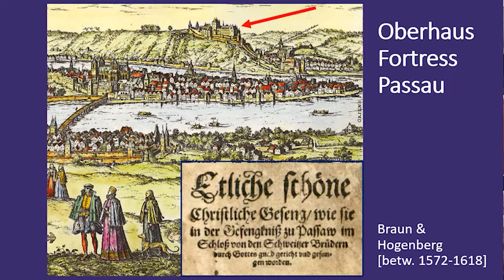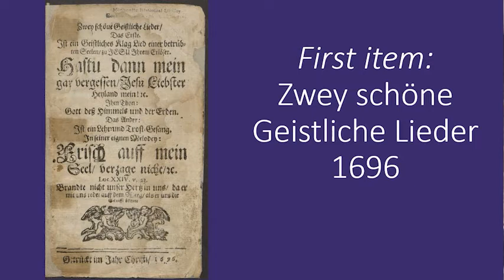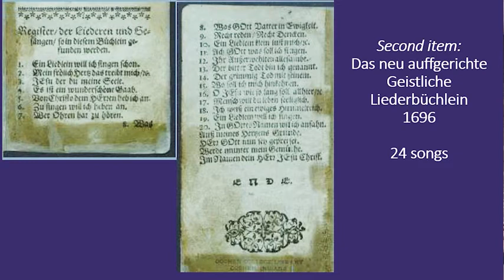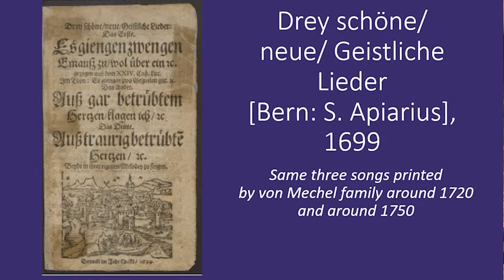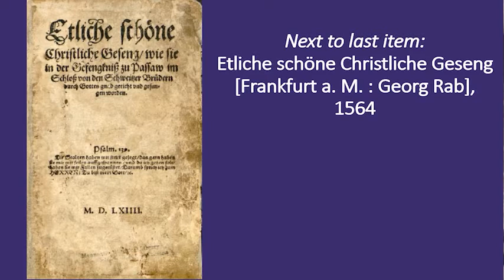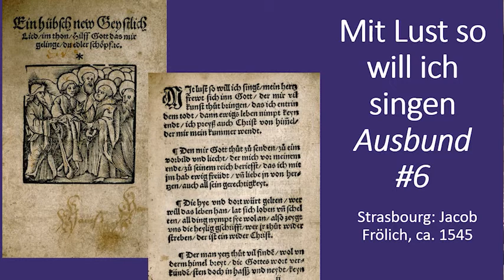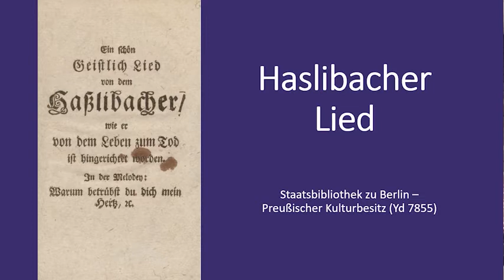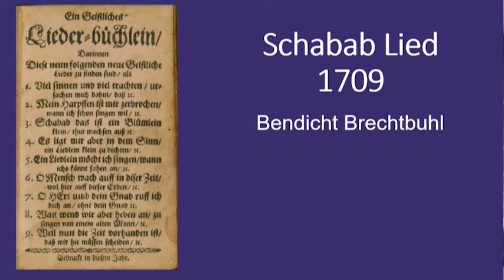World's Oldest Ausbund Event with Slides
World’s Oldest Ausbund with Joe Springer